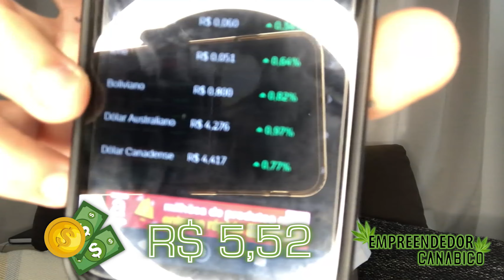INVESTIR em CANNABIS com POUCO DINHEIRO | Investir em ETF'S de Cannabis com Pouco Dinheiro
A desculpa de muitas pessoas é não ter dinheiro para investir

Mas com apenas R$150,00 você consegue investir em cannabis !

Na verdade investir em várias empresas de cannabis ao mesmo tempo através do ETF de Cannabis que eu apresento no vídeo .

Então se você quer começar a investir em cannabis , agora sabe que pode começar a investir com pouco dinheiro !

E o mais incrível é que você estará ao mesmo tempo investindo em dólar com pouco dinheiro também !

📥 Desafio será no  Instagram: @empreendedorcanabico

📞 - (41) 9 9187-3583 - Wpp